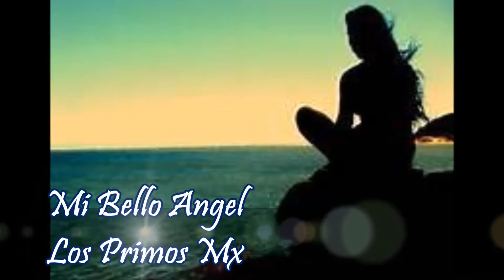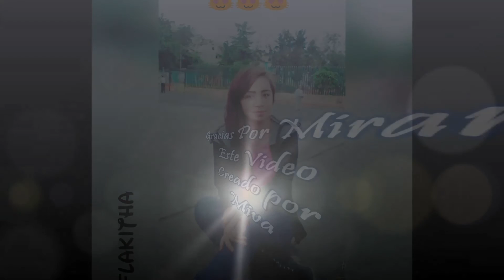Mi Bello Angel Los Primos Mx